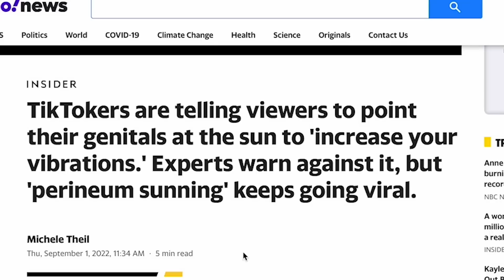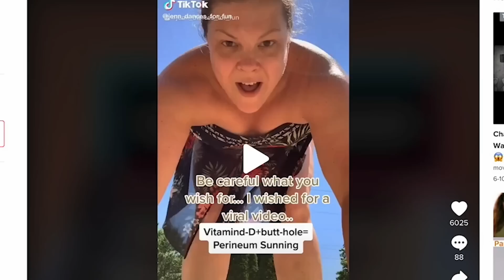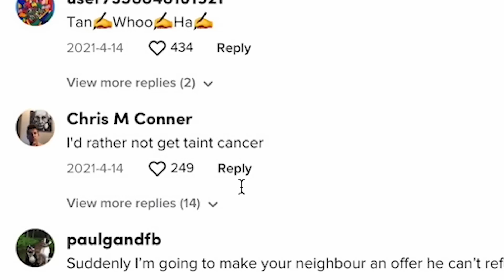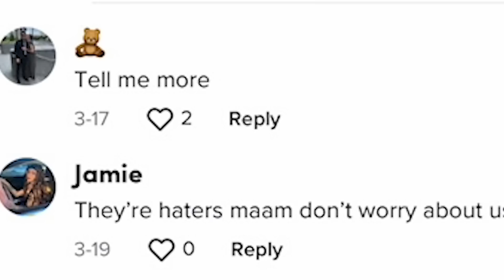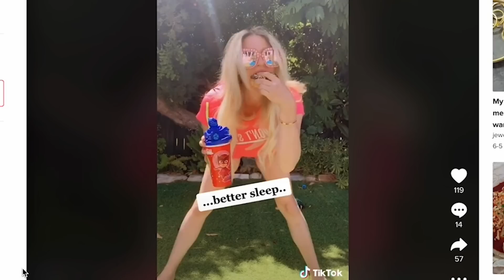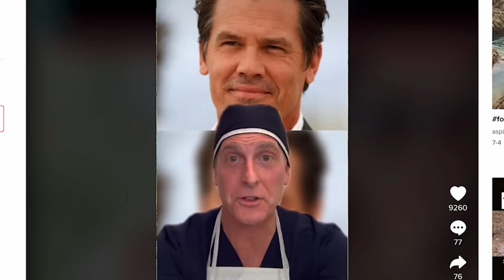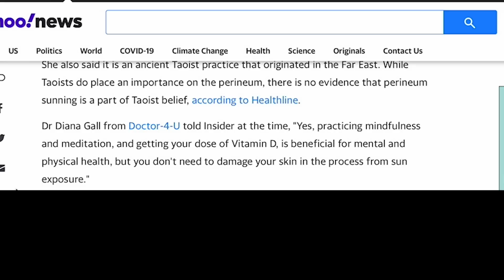TikTok Needs To Ban This Disgusting New Trend ASAP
She hulk is the greatest marvel show of all time no cap. This tiktok trend is so outta pocket